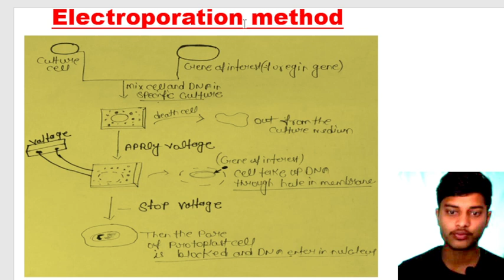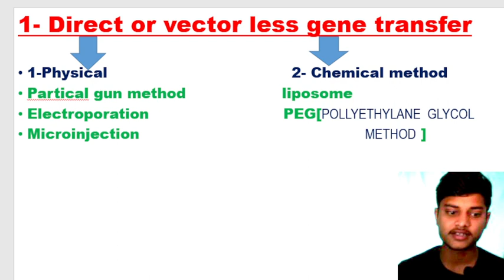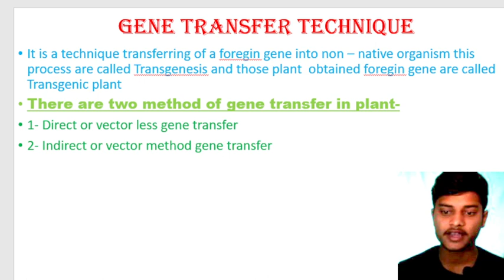BSC 3rd sem zoology unit 8 /Gene transfer technique /Microinjection /Electroporation /Partical gun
Hello friends aaj ke class me ham Gene transfer technique  and method  pe detail me discus karne vale hai with notes